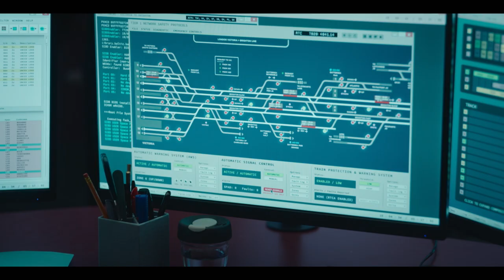Liaison — Inside The Action | Apple TV+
Car chases. Train wrecks. Hand-to-hand combat in an elevator. No green screens required. See all the work that went into making the non-stop madness of Liaison, streaming now on Apple TV+

Vincent Cassel and Eva Green star as agents—and former lovers—who must work together to combat international cyberattacks threatening the UK while also confronting the buried secrets of their destructive relationship.